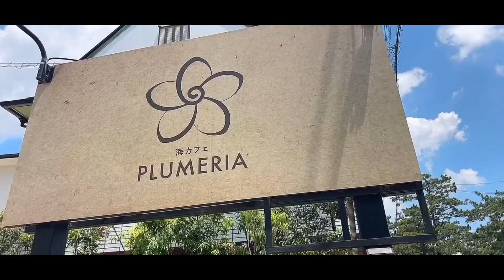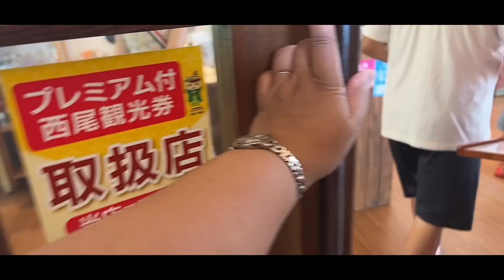LUNCHTIME @PLUMERIA NISHIO GAMAGORI Auntie Marga Vlog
A wonderful cafe restaurant @PLUMERIA CAFE near in MIKAWAN  RESORT LINX.Yummy delicious lunch and kaki Gori ..enjoyed a lot ❤️❤️❤️